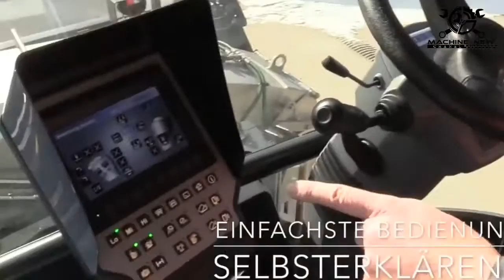Amazing Most Satisfying Modern Technology Machine Cleane Fast Skill Best Tool Clean Up Everything